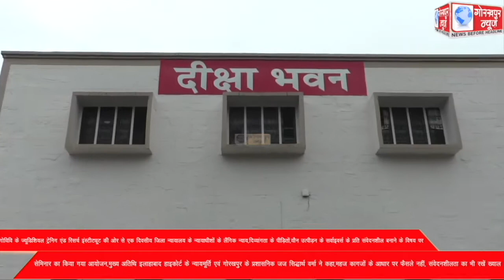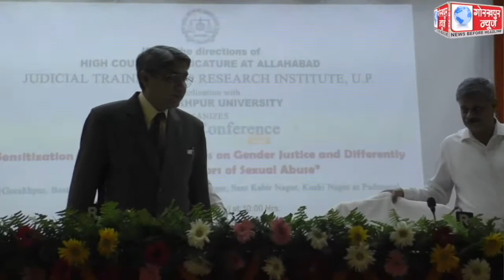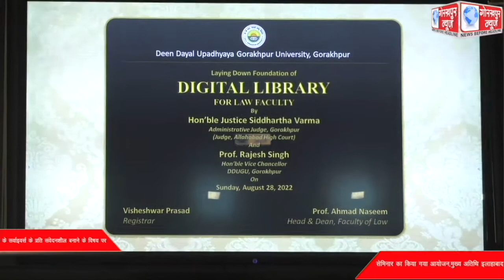गोविवि के ज्यूडिशियल ट्रेनिग एंड रिसर्च इंस्टीट्यूट की ओर से एक दिवसीय जिला न्यायालय के न्यायाधीशों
गोविवि के ज्यूडिशियल ट्रेनिग एंड रिसर्च इंस्टीट्यूट की ओर से एक दिवसीय जिला न्यायालय के न्यायाधीशों के लैंगिक न्याय,दिव्यांगता के पीड़ितों,यौन उत्पीड़न के सर्वाइवर्स के प्रति संवेदनशील बनाने के विषय पर सेमिनार का किया गया आयोजन,मुख्य अतिथि इलाहाबाद हाइकोर्ट के न्यायमूर्ति एवं गोरखपुर के प्रशासनिक जज सिद्धार्थ वर्मा ने कहा,महज कागजों के आधार पर फैसले नहीं, संवेदनशीलता का भी रखें ख्याल